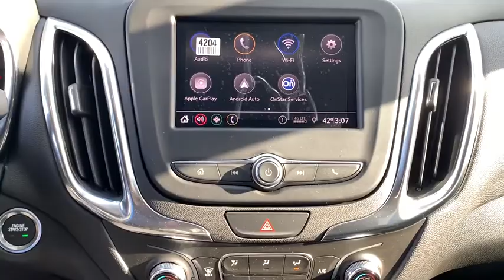2020 Chevrolet Equinox Plymouth, Kingston, Carver, Bourne, Middleborough, MA TRK20241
New 2020 Chevrolet Equinox available in Plymouth, Massachusetts at Tracy Chevrolet Cadillac. Servicing the Kingston, Carver, Bourne, Middleborough, MA area.